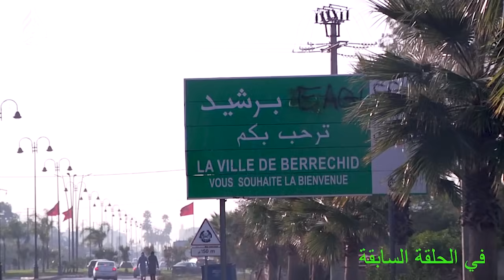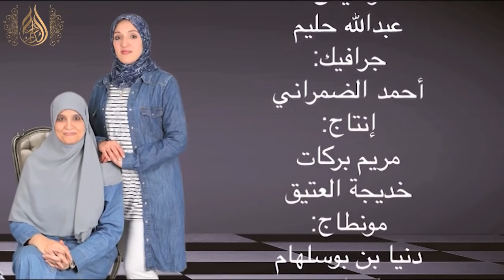وصفة طبيعية خطييييرة/يا المتشوقة في قرة العين الصبر زيين/سلسلة من دار لدار الحلقة 1 * الجزء 2 *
رقم هاتف السيدة اسماء لطلبيات او اسئلة 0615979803
ترقبوا الجزء 3 من الحلقة 1 من سلسلة من دار لدار على قناة صديقتي مريم بركات

مقبلات/مملحات راقية و لذيذة سهلة و سريعة التحضير بدون فرن و لا عجين / Amuses bouche
بيسكوي برانس لكوتي الأطفال بدون بيض أو زبدة و بمكونات اقتصادية و صحية لذيذة جداا/ biscuit prince